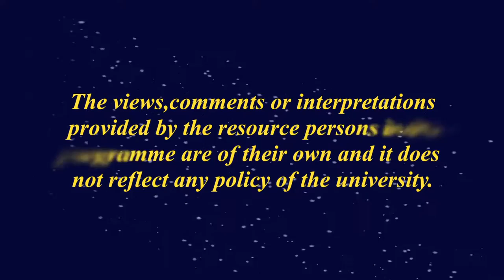Effects of science and technology in the development of people & state (Assamese)_Part 1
Contributors: Dr. Uddhab Kumar Bharali and Niva Saikia
Camera, Graphics and Editing: Rashmi Duwarah
Programme Assistants: Gitali Kakati, Hemprokash Mout and Rajesh Kr. Sarma